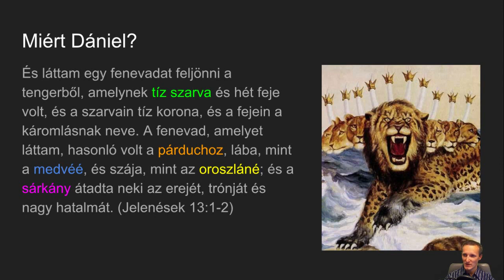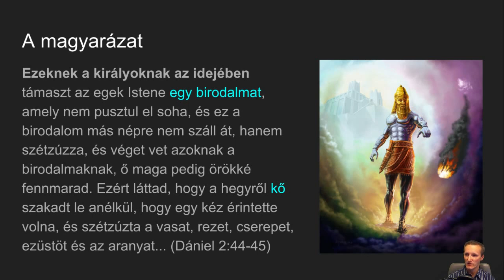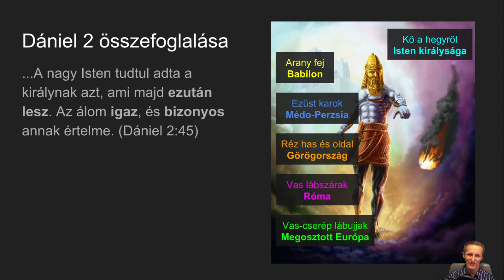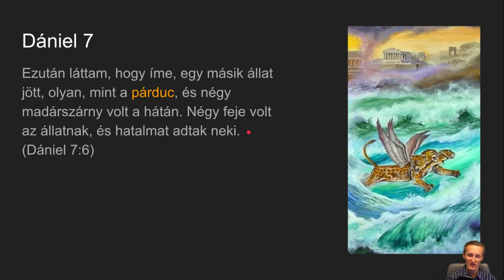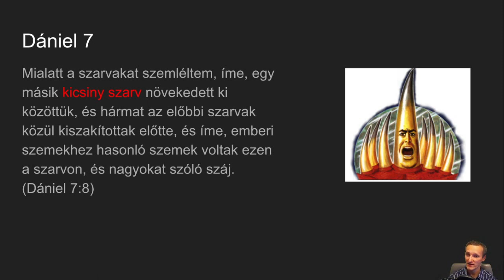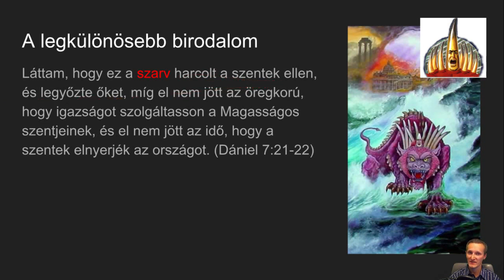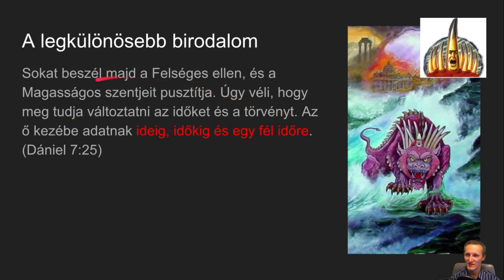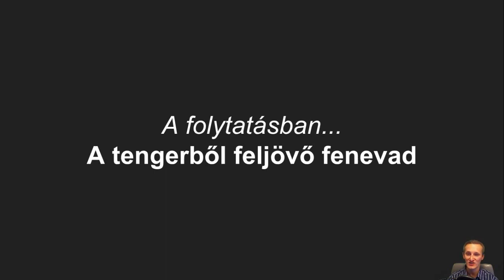A négy világbirodalomról és Istennek örökkévaló országáról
„Aki olvassa, értse meg!” - Dániel könyve

A leleplezett titok - Az igazság Istenről - David Clayton könyve - A szentháromság leleplezése

Az Istenség - Tanulmányok az Atyáról, a Fiúról és a Szent Lélekről - Imad Awde - A szentháromság leleplezése

Dán 2:28 De van Isten az égben, aki a titkokat föltárja. És ő azt tudatta Nebukadneccar királlyal, hogy mi lesz az utolsó napokban. Álmod, elmédnek látomása az ágyadban ez volt:
Dán 2:29 Neked, ó, király, gondolataid támadtak ágyadban afelől, hogy mi lesz ezután; és aki a titkokat föltárja, megjelentette neked mindazt, ami lesz.

Dán 2:30 Előttem pedig nem azért tárult föl ez a titok, mert minden élőnél bölcsebb vagyok, hanem azért, hogy az álom értelme a király tudomására jusson, és megértsd szíved gondolatait.
Dán 2:31 Te, ó, király, íme, egy nagy szobrot láttál. Ez a szobor hatalmas volt és igen fényes. Előtted állt, és látványa rettenetes volt.

Dán 2:32 Ennek a szobornak a feje színaranyból, a melle és a karjai ezüstből, a hasa és az oldala rézből,
Dán 2:33 a lábszárai vasból, lábai pedig részint vasból, részint cserépből voltak.
Dán 2:34 Amíg nézted, egy kő leszakadt anélkül, hogy egy kéz érintette volna, és ledöntötte azt a szobrot vas- és cseréplábairól, és darabokra zúzta.

Dán 2:35 Akkor összezúzódott a vas, a cserép, a réz, az ezüst és az arany. Olyanok lettek, mint nyári szérűn a polyva, amelyet fölkap a szél, és a helyét sem találják többé. Az a kő pedig, amely ledöntötte a szobrot, nagy heggyé lett, és betöltötte az egész földet.
Dán 2:36 Ez az álom, és annak jelentését is megmondjuk a királynak.

Dán 2:37 Te, ó, király, királyok királya, akinek az egek Istene birodalmat, hatalmat, erőt és dicsőséget adott,
Dán 2:38 és mindenütt, ahol emberek, mezei állatok és égi madarak laknak, a te kezedbe adta azokat, és úrrá tett téged mindezeken: te vagy az aranyfej.

Dán 2:39 Utánad egy másik birodalom támad, amely kisebb nálad. Majd egy harmadik birodalom, rézből való, amely az egész földön uralkodik.
Dán 2:40 A negyedik birodalom pedig erős lesz, mint a vas, mert a vas széttör és összezúz mindent. Bizony, miként a vas pusztít, úgy töri össze és pusztítja el mindazokat.

Dán 2:41 És miképpen a lábakat és az ujjakat részint cserépből, részint vasból valónak láttad, úgy az a birodalom kétfelé szakad, de lesz benne a vas erejéből, amint láttad, hogy a vas össze van keverve az agyagcseréppel.
Dán 2:42 Lábujjai részint vasból, részint cserépből vannak, mert az a birodalom részben erős, részben pedig törékeny lesz.

Dán 2:43 Az, hogy vasat agyagcseréppel összekeveredve láttál, azt jelenti, hogy utódaik házasodás révén keverednek, de nem egyesülnek egymással, amint a vas sem vegyül a cseréppel.
Dán 2:44 Ezeknek a királyoknak az idejében támaszt az egek Istene egy birodalmat, amely nem pusztul el soha, és ez a birodalom más népre nem száll át, hanem szétzúzza, és véget vet azoknak a birodalmaknak, ő maga pedig örökké fennmarad.

Dán 2:45 Ezért láttad, hogy a hegyről kő szakadt le anélkül, hogy egy kéz érintette volna, és szétzúzta a vasat, rezet, cserepet, ezüstöt és az aranyat. A nagy Isten tudtul adta a királynak azt, ami majd ezután lesz. Az álom igaz, és bizonyos annak értelme.

Ján 5:24​ Bizony, bizony mondom nektek, hogy aki az én beszédemet hallja és hisz (engedelmeskedik) annak, aki engem elbocsátott, örök élete van; és nem megy a kárhozatra, hanem általment a halálból az életre.

Ján 5:25​ Bizony, bizony mondom nektek, hogy eljő az idő, és az most vagyon, mikor a halottak hallják az Isten Fiának szavát, és akik hallják, élnek.

Ján 4:23​ De eljő az óra, és az most vagyon, amikor az igazi imádók lélekben, és igazságban imádják az Atyát: mert az Atya is ilyeneket keres, ...